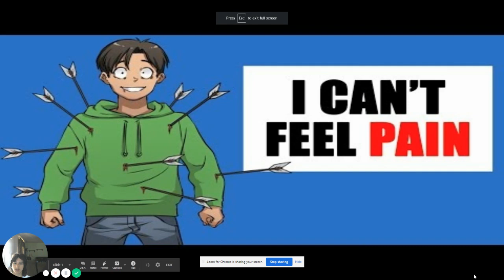HE CAN'T FEEL PAIN! Animated Stories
This guy cannot feel pain, which is a rare condition.